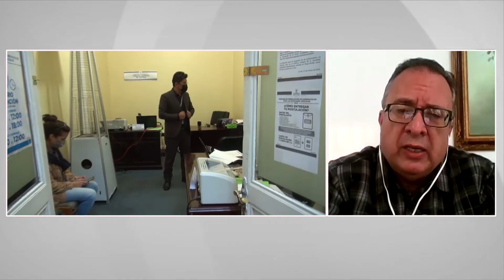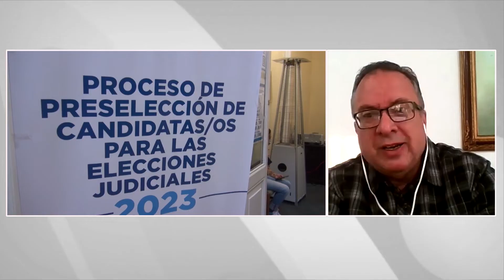Proyecto para judiciales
Carlos Alarcón espera que " no haya sabotaje" y la Cámara Baja trate el proyecto de ley para  las judiciales